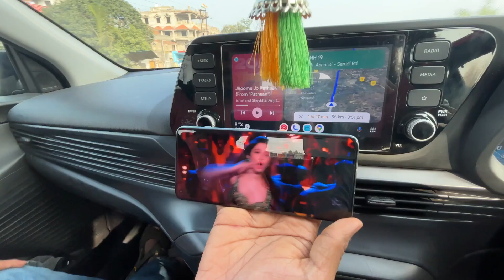Bengali Wedding Extravaganza & Friends Road Trip Vibes! Vlog 1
Join us for an unforgettable journey in this vlog as we dive into a vibrant Bengali wedding and an epic road trip with friends! 🎉

In Vlog 1, we kick off the celebration with all the fun, rituals, and traditions of a traditional Bengali wedding, followed by a thrilling road trip filled with laughter, adventure, and memories with my closest friends. From the wedding rituals to the scenic views on the road, this video is packed with both culture and fun!

What to expect in this video:

Stunning Bengali wedding traditions and celebrations 💍💫
Road trip fun with friends 🚗🎶
Laughter, pranks, and unforgettable moments along the way